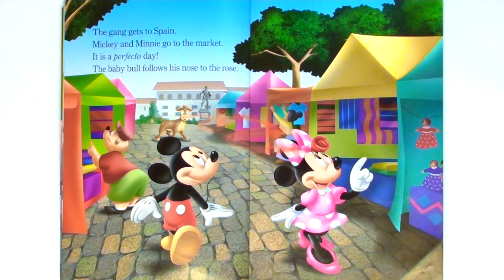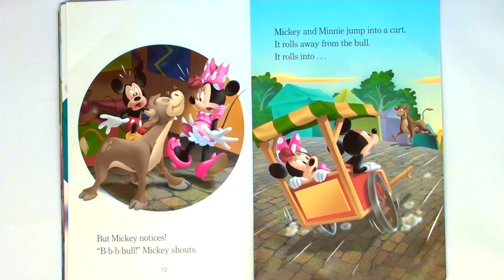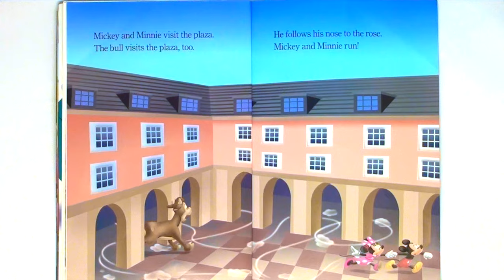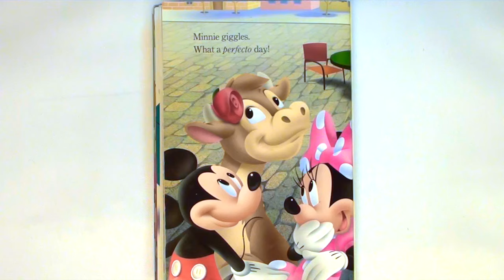DISNEY MICKEY MOUSE "MICKEY'S PERFECTO DAY!" - Read Aloud | Storybook for kids, children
* Disney Mickey Mouse - Mickey's Perfecto Day! *

Mickey and the gang are hoping for a perfect day! Will they have one? Find out!

Adapted by: Sherri Stoner
Based on the episode written by: Ashly Mendoza